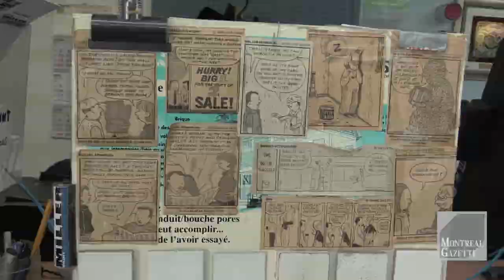Additional Mordecai Richler spots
Montreal Gazette columnist Bill Brownstein gives a tour of the locations in the neighbourhood of Mile-End in Montreal with connections to the famed montreal writer Mordecai Richler. Video shot on Thursday, May 21, 2015. (Dario Ayala / Montreal Gazette)